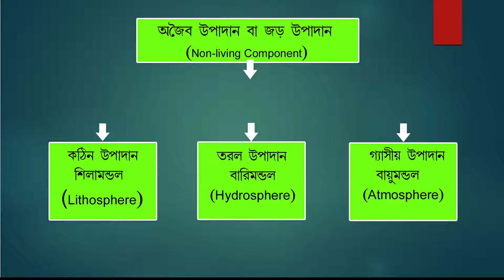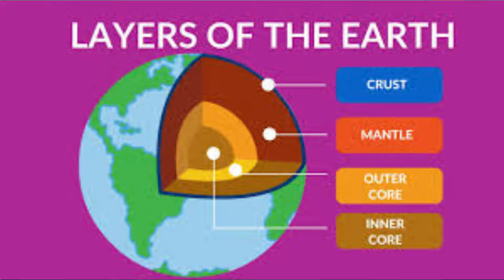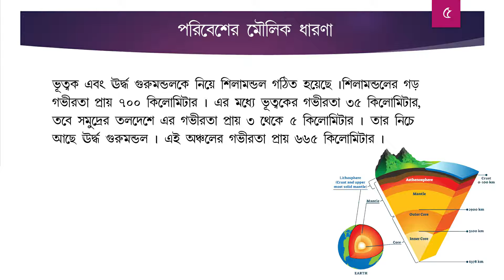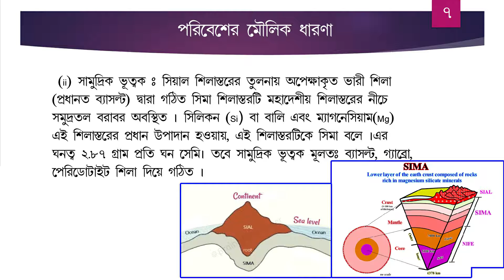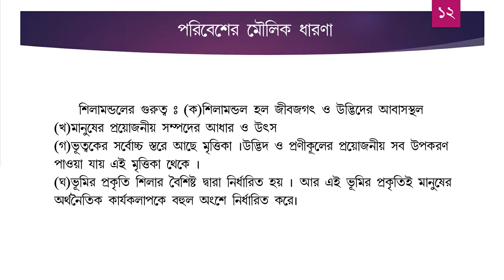Environment First Chapter Part -2|| শিলামন্ডাল ||Lithosphere || W.A.K.E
This is the conceptual lecture for more about know to  environment .
This lecture will go to help full for students who stand on class Nine to Ten .
Environment is all of us so we should to know the our Environment .
Environment studies is all about learning the way we should live and how we can develop sustainable strategies to protect the environment. It helps individuals to develop an understanding of living and physical environment and how to resolve challenging environmental issues affecting nature.___________________________________________________________________________